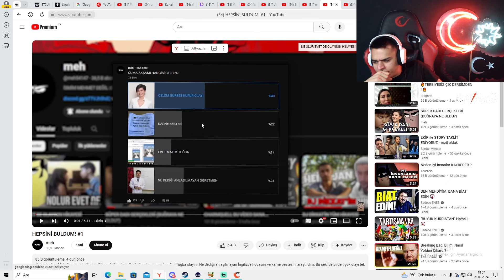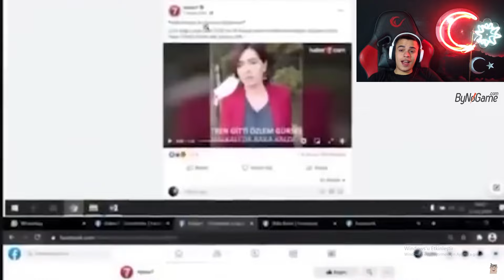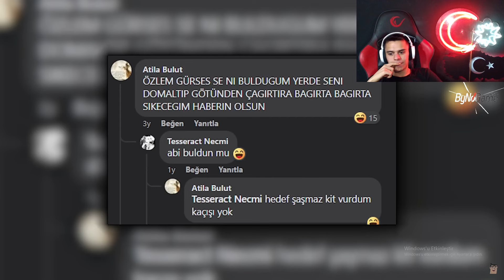SOMUNSTATION ÖZLEM GÜRSES SENİ BULDUĞUM YERDE HİKAYESİNİ İZLİYOR